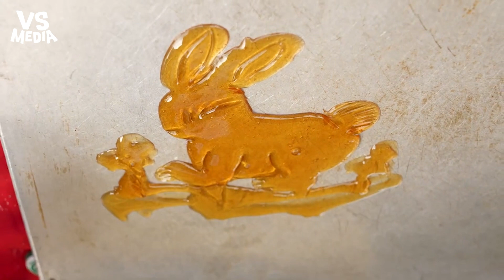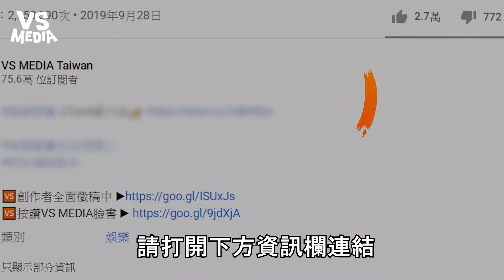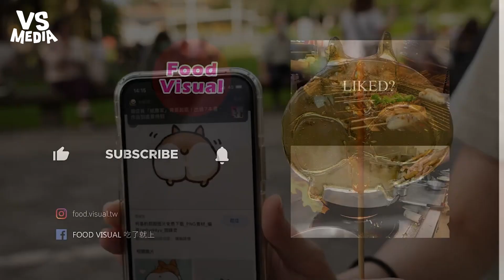瀕臨絕跡的傳統民俗技藝 台灣《畫糖人》盼傳承飄香 | VSMEDIA